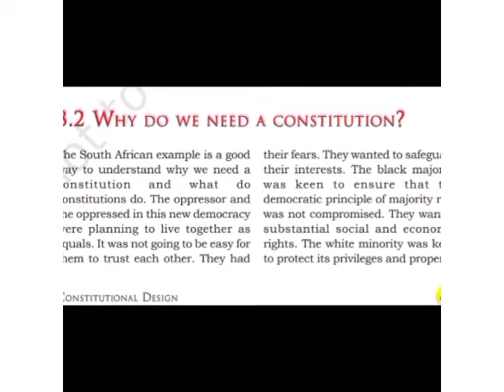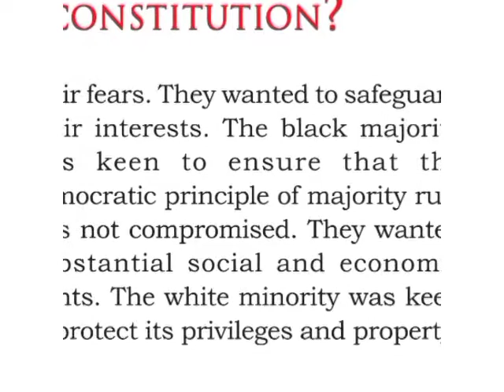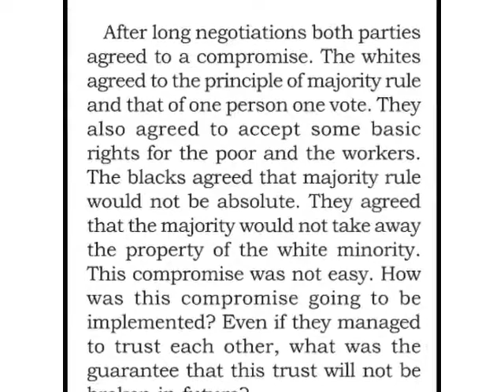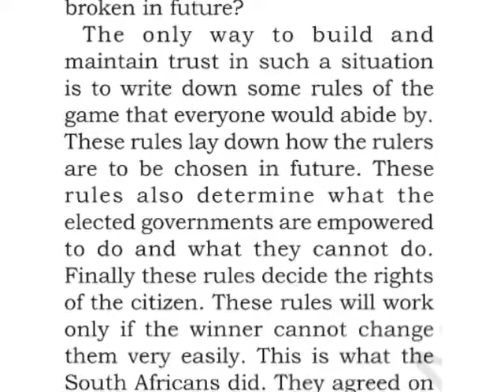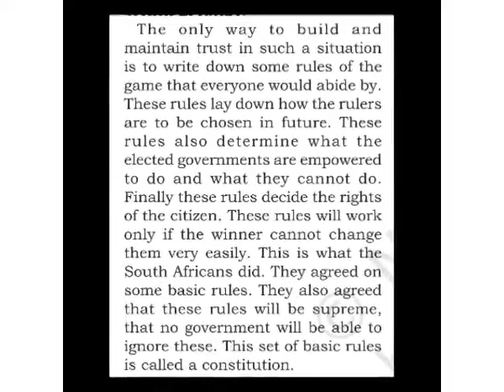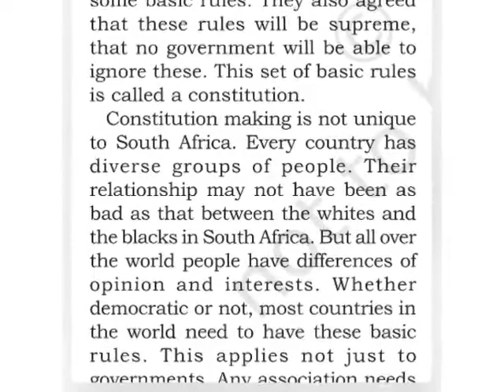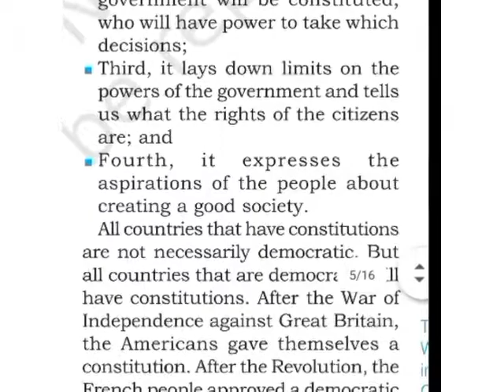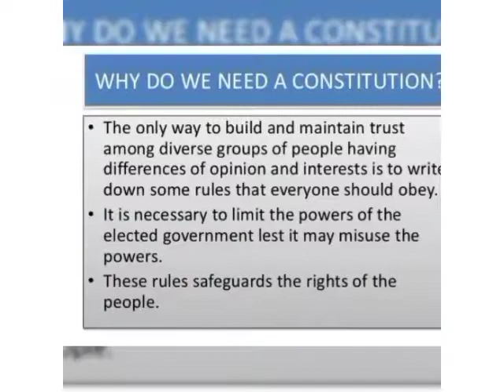Constitutional Design- Class-9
Class-9, Democratic politics Chapter-2,
Constitutional Design